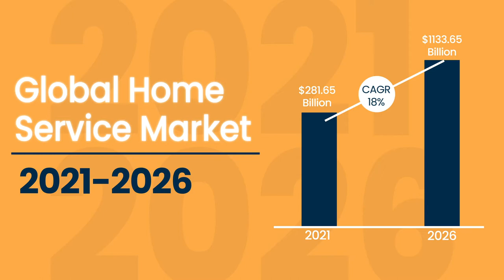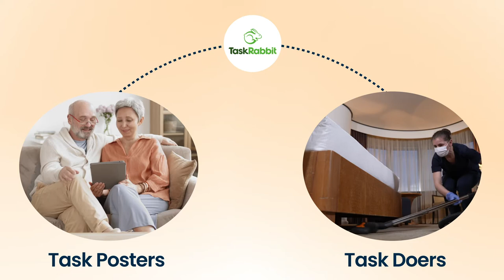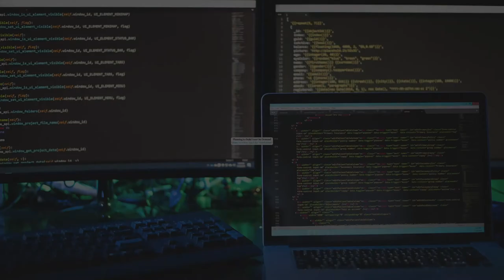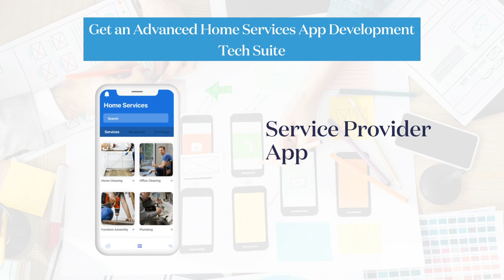How Does TaskRabbit Work & Make Money | TaskRabbit Business Model | Code Brew Labs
Do you want to know How Does TaskRabbit Work? How Does TaskRabbit Make Money? In this video, Get an answer to all your queries about TaskRabbit Business Model. To build your on-demand home services app like Taskrabbit, & get your TaskRabbit Clone App today!

TaskRabbit’s success story has been an inspiration for many business owners & entrepreneurs globally. This On-Demand Home Services Platform connects TaskPosters with TaskDoers. In the video, you’ll explore the Business Model of Taskrabbit, How Does it Work, How TaskRabbit Makes Money & What Makes TaskRabbit successful?

Watch a Live Demo of Code Brew’s On-Demand Home Services App Development Solution like TaskRabbit/Thumbtack

Being a leading home services app development company, Code Brew Labs provides a complete Home Services App Development Tech Suite that includes:

Customer Website & Apps for Finding Freelancers
Service Provider App
Vendor Dashboard
Admin Panel

Check out this Blog on How Apps Like TaskRabbit Work | TaskRabbit Business Model

Have a look at the features you get with Code Brew’s TaskRabbit Clone App Solution

Need a well-researched business plan to build your own on-demand home services marketplace like TaskRabbit?

So, if you are impressed by the success of the TaskRabbit App or the Business Model of TaskRabbit, do not delay in creating your own app like TaskRabbit!

In case you need any help drafting a b-plan similar to TaskRabbit Business Model or want to understand How Does TaskRabbit works & Make Money in detail, get in touch with our experts today!

Once you watch this video till the end, you’ll find an answer to all of the following queries:
How TaskRabbit Works?
How TaskRabbit Makes Money?
What is the Business Model of TaskRabbit/Business Strategy of TaskRabbit?
What is the Revenue Model of TaskRabbit?
How to Start On-Demand Home Services Marketplace like Taskrabbit?